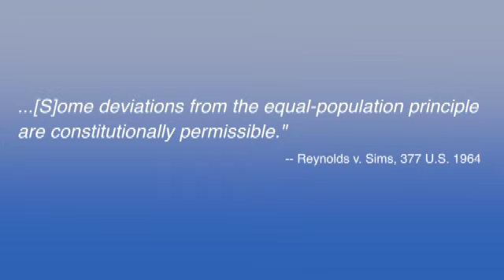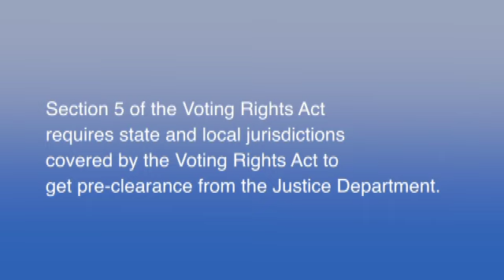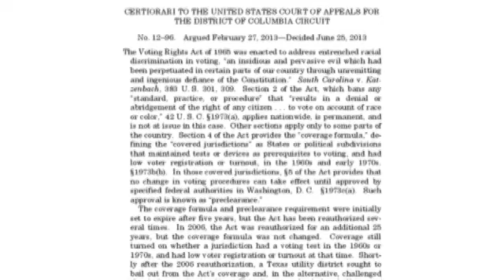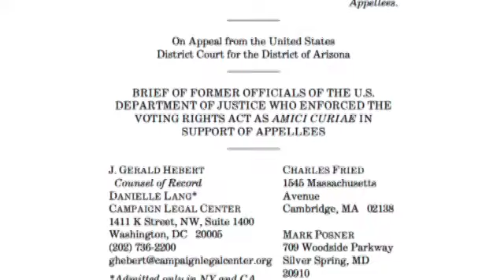What’s At Stake in Upcoming Supreme Court Arizona Redistricting Case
This video is explaining what is at stake in Harris v. Arizona Independent Redistricting Commission, a case challenging the constitutionality of Arizona’s 2012 redistricting plan under the one person, one vote doctrine. The U.S. Supreme Court will hear oral argument on Tuesday, December 8. The Campaign Legal Center filed an amici brief on behalf of former Justice Department attorneys in support of the Commission’s redistricting plan.